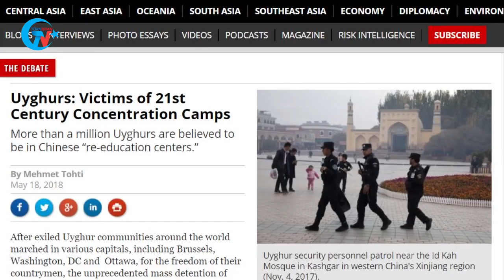东突厥斯坦人令人心碎的见证